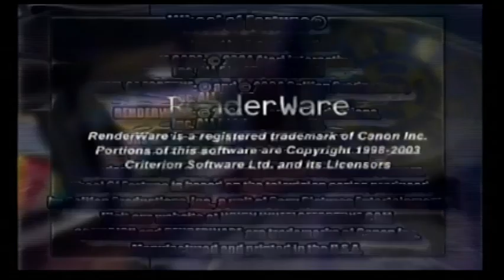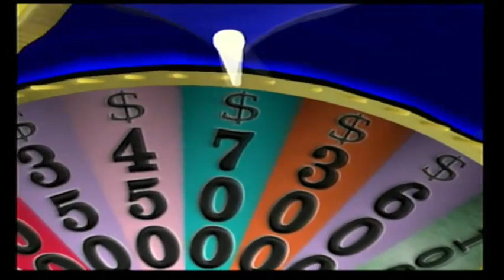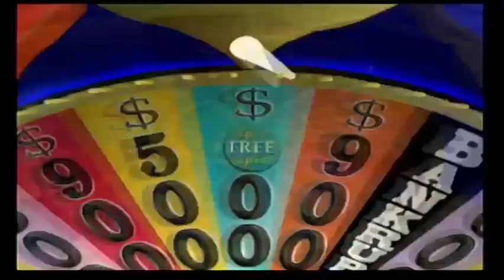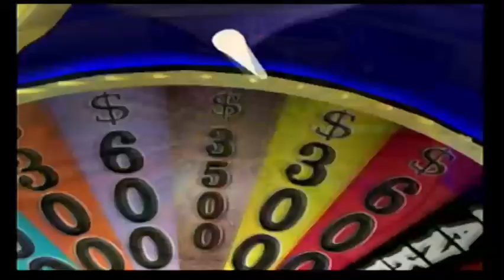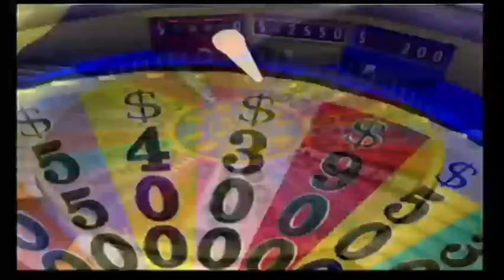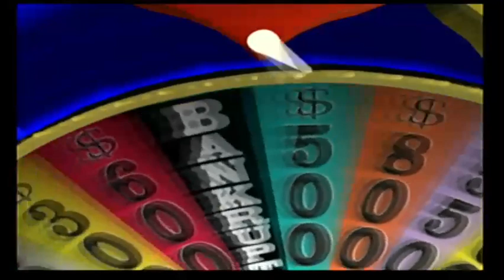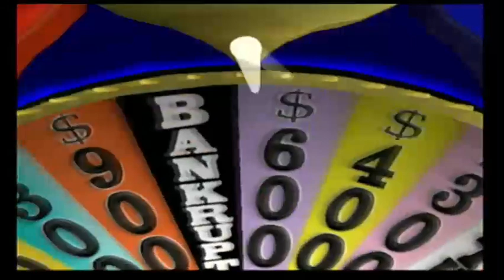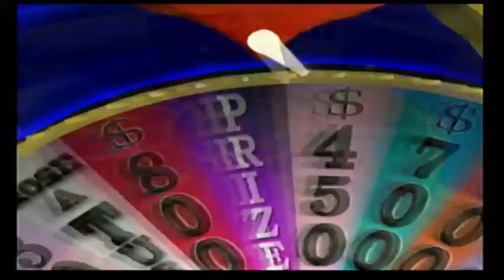PS2 Wheel of Fortune 22nd Run Game #2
Here is my 2nd game of Wheel of Fortune for the PS2, in which so far, I have won $91,715. Will I win even more? Watch to find out, and enjoy!